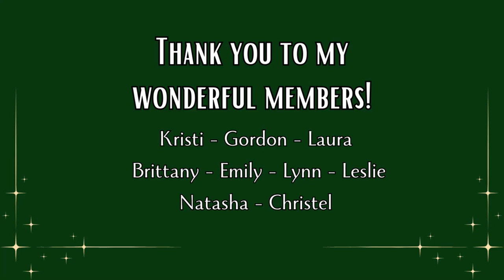You've Gotta Think For Yourself! - Thinktober Collaboration [CC]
Now you might be wondering, 'thinktober?' What is 'thinktober?' We all came together and decided that it would be a good idea for each of us to give our perspectives on the idea of critical thinking within Witchcraft and paganism. So sit down, grab a cup of coffee, listen, because I'm not sure what sort of visual appeal this video is going to have, and let's talk about my perspective on critical thinking and witchcraft.